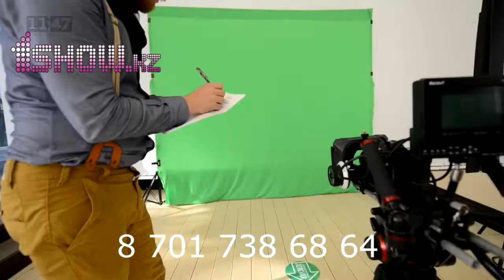Backstage с детского мероприятия "Зеленка"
Отличная видео-фишка для Вашего праздника! 1show.kz